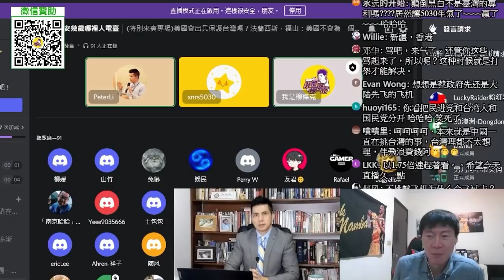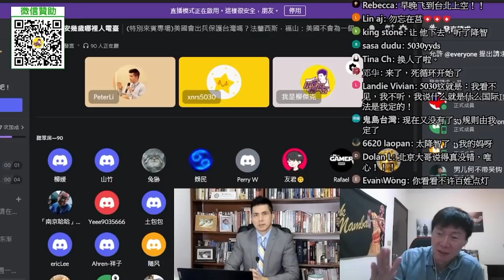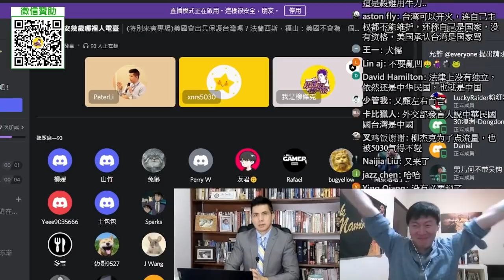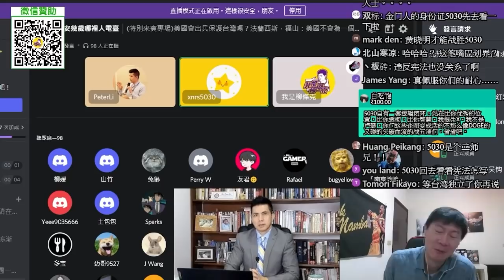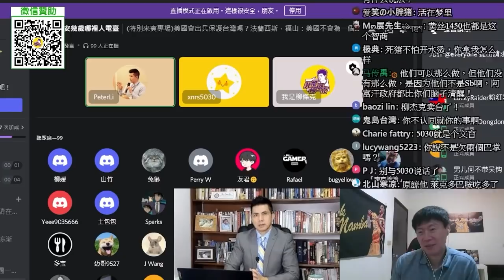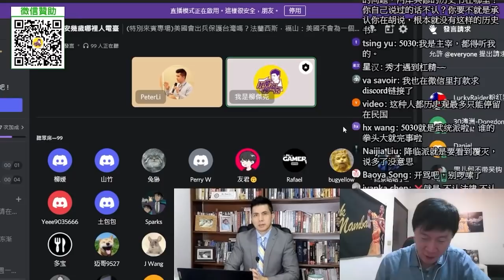李堅強教授專場(5030提問)明明是中國挑釁台灣。中國已經侵犯台灣領空了？中國違反國際法？兩岸主權治權都是分開的？5030：我們沒有要當狗，中國戰狼才當狗